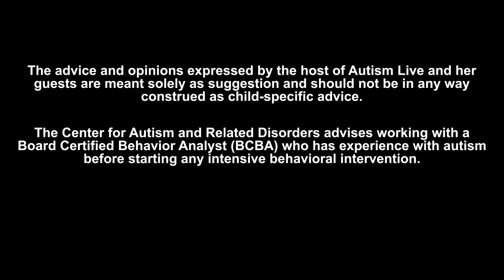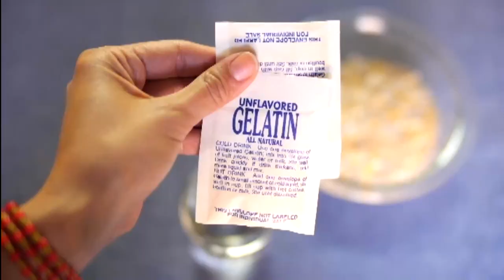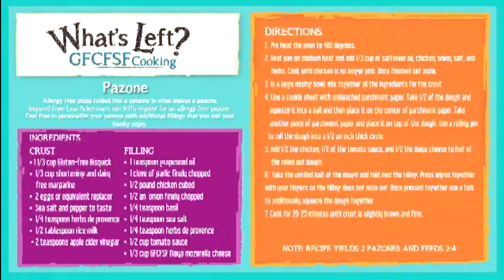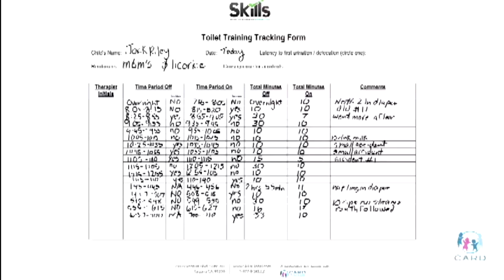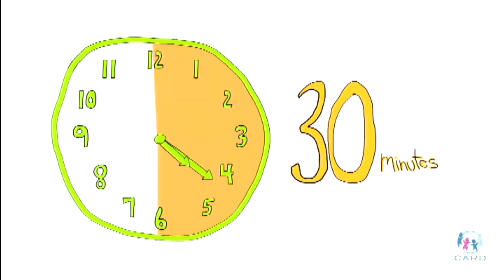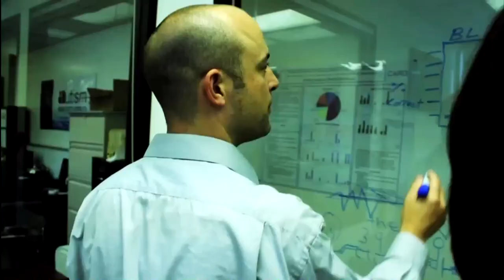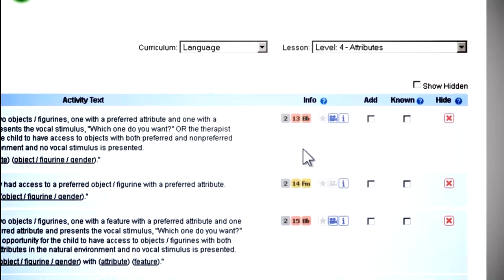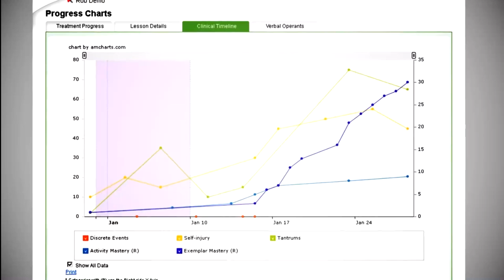Autism Live, Friday May 31, 2013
Today on Autism Live: Dr. Adel Najdowski shares ideas for insuring progress over the summer months.  Dr. Jonathan Tarbox talks about research presented at the recent ABAI conference including a study of making tooth brushing an enjoyable event through a step by step process.  Dr. Tarbox  answers viewer questions about potty training and starting ABA services in Boston.